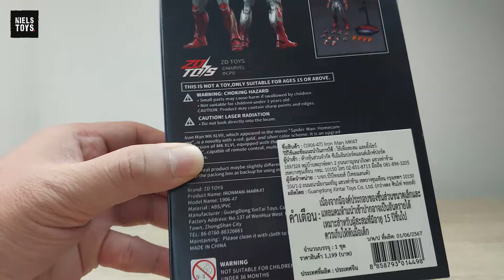ZD TOYS BIKIN KEJUTAN! IRON MAN MARK 47 PALING DETAIL DARI ZD TOYS? KITA BUKTIKAN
ZD Toys Did What?! The Best Iron Man Mark 47 Figure for Collectors!